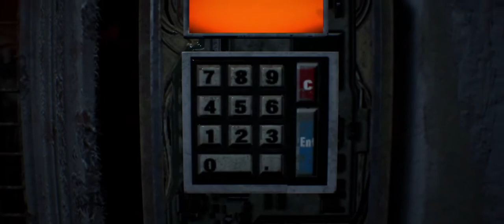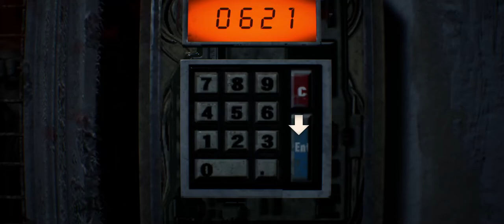Lucas's Game *Part 10* (Resident Evil 7)